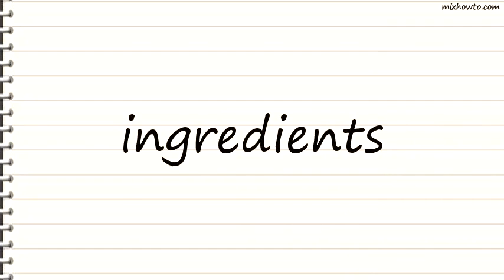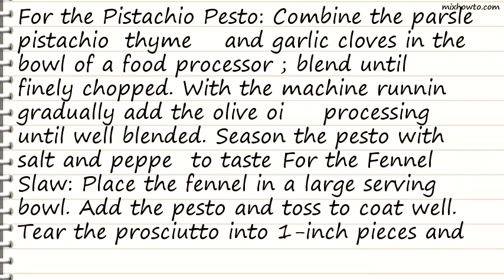Recipe Fennel Slaw with Prosciutto and Pistachio Pesto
INGREDIENTS:
●PISTACHIO PESTO: